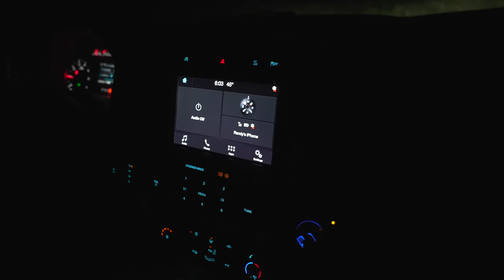We Got Some Bugling Elk! | 2023 Idaho Elk with Randy (Ep.1)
Randy has a general archery elk tag for Idaho! In this first episode, Randy and Michael head into some areas that Randy e-scouted with high hopes of finding some elk! Follow along as the boys search the wilds of Idaho for a bull elk!